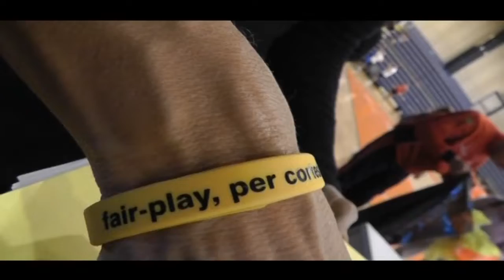Quattro scuole biellesi vincono un bando regionale per promuovere lo sport e le attività ludiche.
Quattro scuole biellesi, quelle di Pettinengo, Valdengo, Pray e Cavaglià vincono un bando regionale per promuovere lo sport e le attività ludiche.